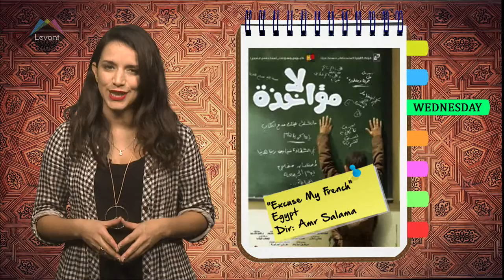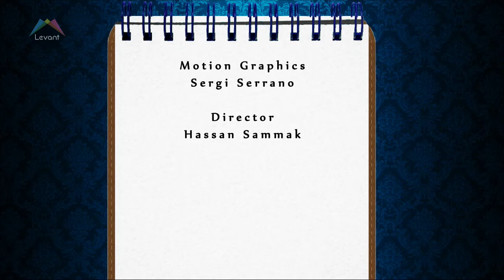Arabesque Agenda - Excuse My French, Syria Speaks and Beirut Is that You?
IN LONDON:

FILM: 'Excuse my French' Dir: Amr Salama - WED 26th NOV /

CONCERT: 'Mosaiques festival' at Rich Mix       - FRI 28th NOV / institut-francais.org.uk

READING: 'Syria Speaks: Arts and Culture at the Frontline' - TUE 18th NOV /

nourfestival.eventbrite.co.uk

IN JORDAN:

EXHIBITION: 'Testimonials of our existence' -Until TUE 2nd DEC /

IN LEBANON:

PHOTO EXHIBITION- 'Beirut Is that You?'     - Until THUR 20th NOV /

ARABESQUE OF THE WEEK: Leila Sansour and “Open Bethlehem”